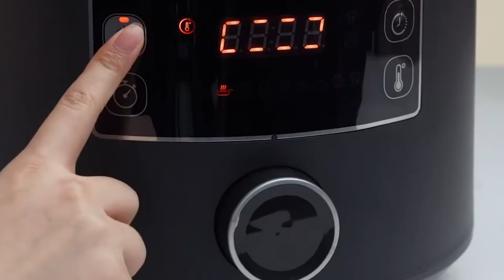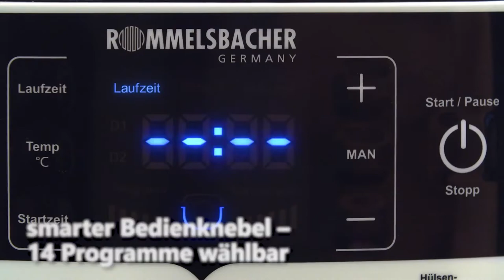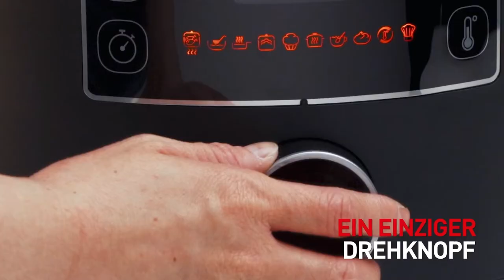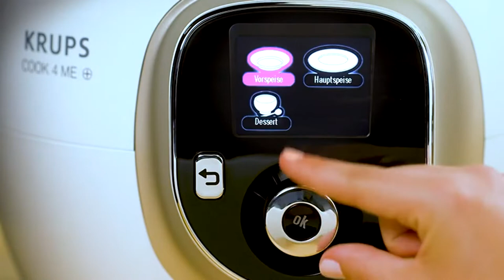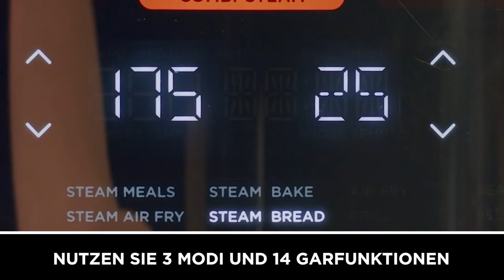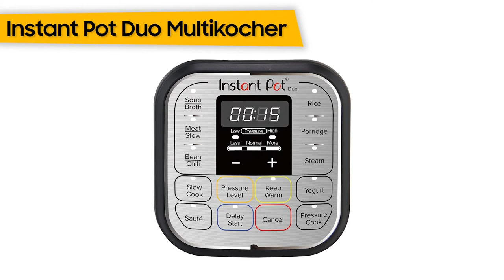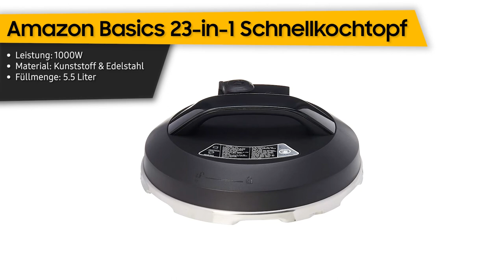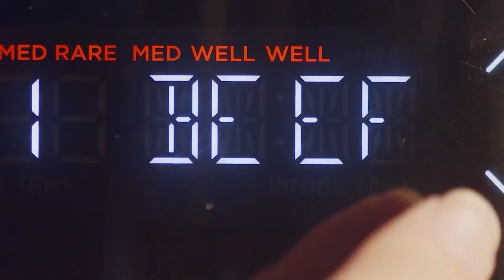TOP–7. Die besten Mul­ti­ko­cher. Test & Vergleich 2022 | Deutsch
Russell Hobbs Multikocher